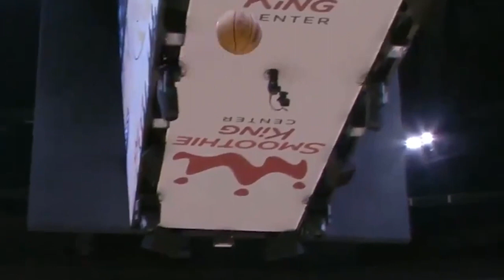Jonas Valanciunas Would Like To Extend With Pelicans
New Orleans Pelicans center Jonas Valanciunas knows this past season didn't go the way he or the team wanted. But Valanciunas is still high on his team and would like to remain in New Orleans. "I would like to stay and extend my contract," Valanciunas said. "Obviously, during the season, you try to help the team as much as possible, but when the summer comes, you try to take care of your own things – how to extend the contract and stuff." The veteran center also said he expects there to be changes, after the Pelicans disappointing season. "We had some talks with them. I think this summer won't be easy for them, because they will have to make a few key decisions. Our season didn't go as planned, so there will definitely be changes," Valanciunas said. — BasketNews